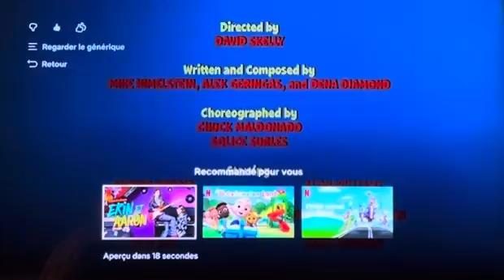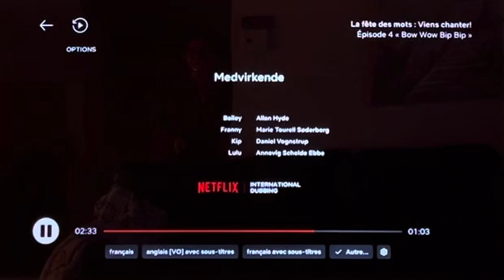dancing with animals and cars